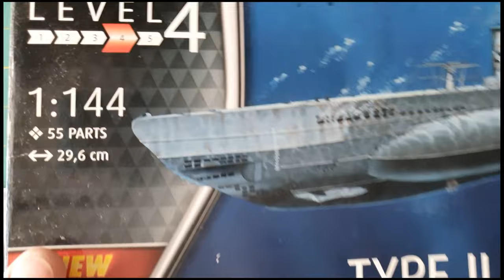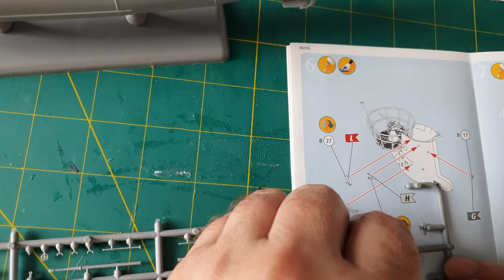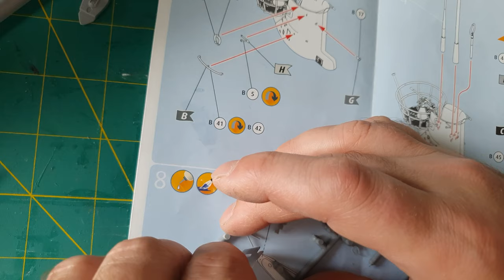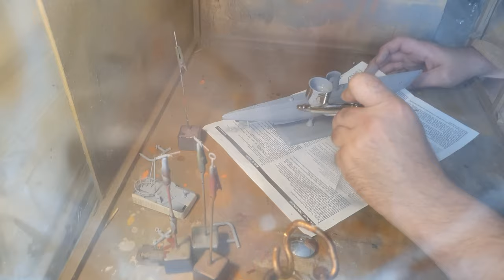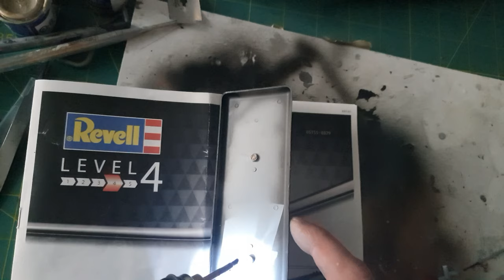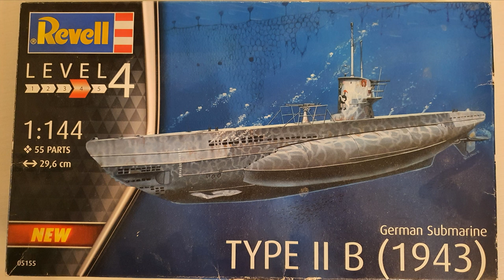UBOOT Type IIB from REVELL !!! ASSEMBLY !!! 1/144 kit.05155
Welcome all and have fun watching video from assembling of Uboot type 2 from Revell kit nr.05155
It was made in ukraine in 2018. Kit contains decals - good quality.
Kit was made in 1/144 scale , detailed good enough and is very easy to assemble.
Parts fit very well each together. only steering was bad molded.
Painting this kit takes alot of time but finished look is very good.
I reccomend this model to everyone, it looks very good- its stand add some prestige to view
Music made in MMM